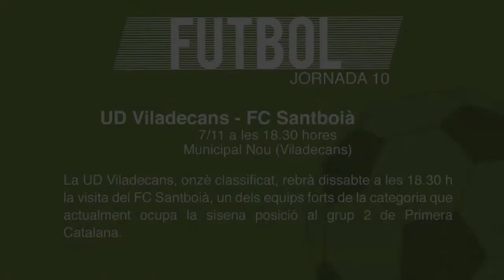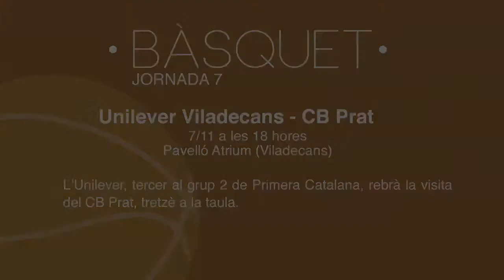Prèvia esportiva del cap de setmana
La UD Viladecans, onzè classificat, rebrà dissabte a les 18.30 h la visita del FC Santboià, un dels equips forts de la categoria que actualment ocupa la sisena posició al grup 2 de Primera Catalana.

Per la seva part, el Sector Montserratina, líder del grup 8 de Tercera Catalana, rebrà la visita del FC Sant Esteve Sesrovires, vuitè a la taula.

D'altra banda, la UD Viladecans B, setzè al grup 8 de Tercera Catalana, visitarà el camp del CD La Guàrdia, dissetè a la taula.

En bàsquet, el CB Viladecans, líder al seu grup de la prèvia de Copa Catalunya, rebrà la visita del Vendrell, sisè a la taula.

Finalment, l’Unilever, tercer al grup 2 de Primera Catalana, rebrà la visita del CB Prat, tretzè a la taula.